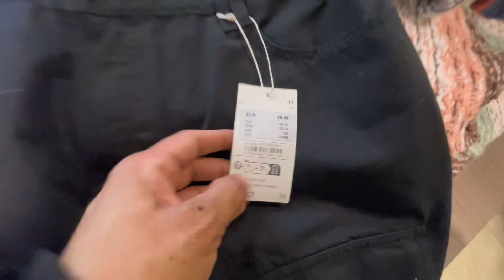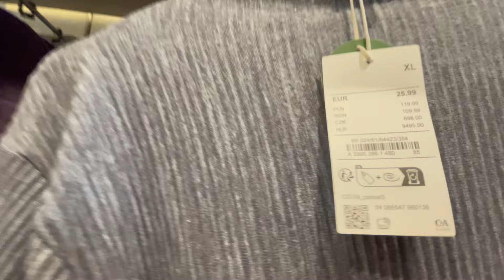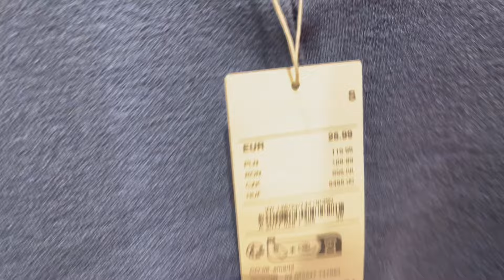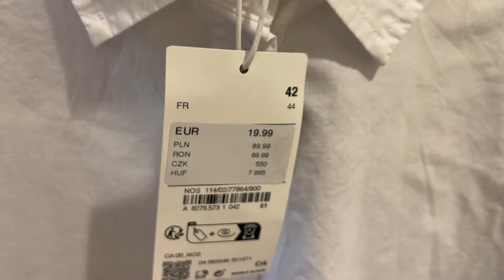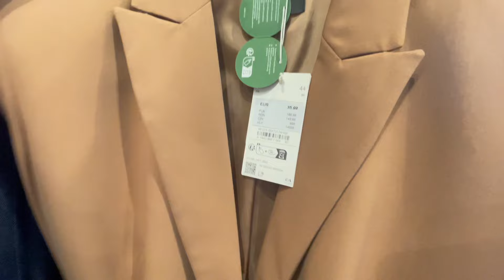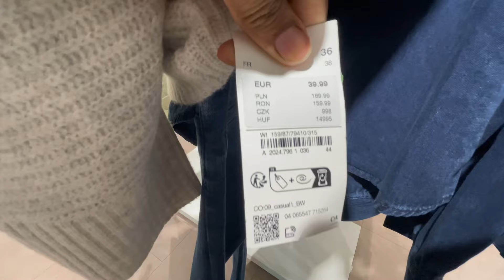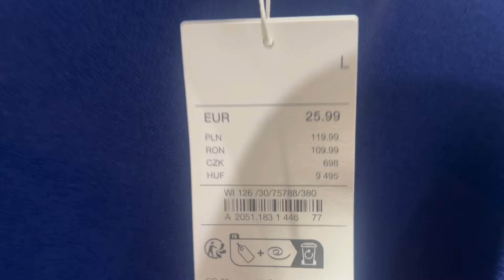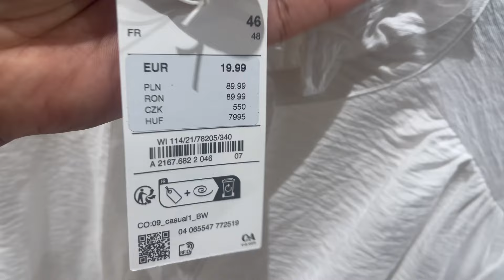C&A women’s collection November 2024